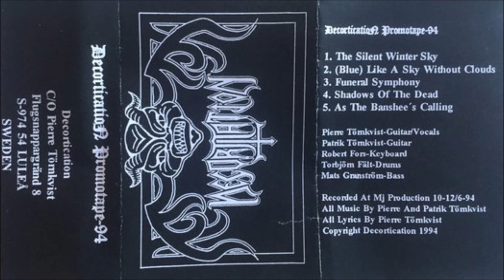Decortication [SWE] Black/[Death] 1994 - Promo ´94 (Full Demo)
00:00  1. The Silent Winter Sky
03:47  2. (Blue) Like a Sky Without Clouds
07:11  3. Funeral Symphony
07:51  4. Shadows of the Dead
11:36  5. As the Banshee's Calling